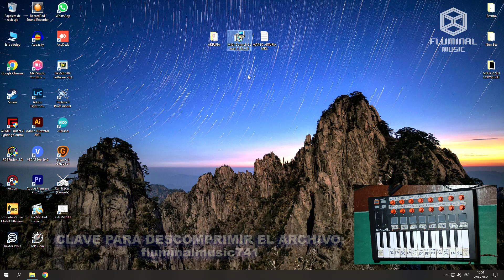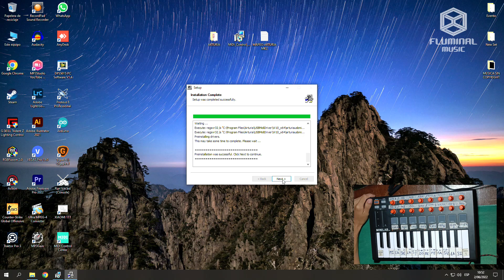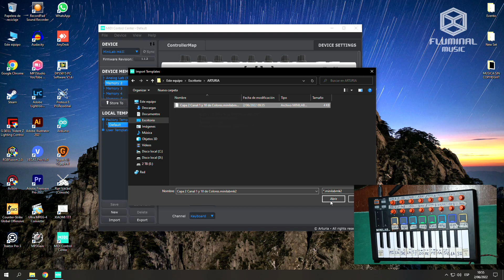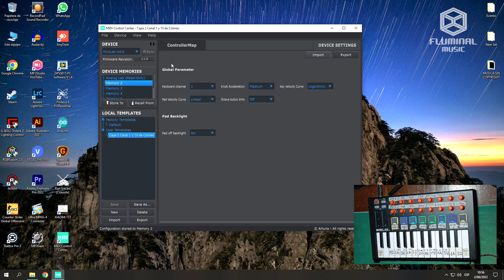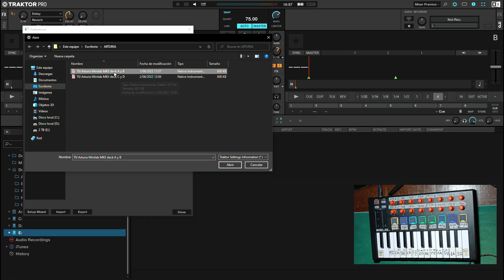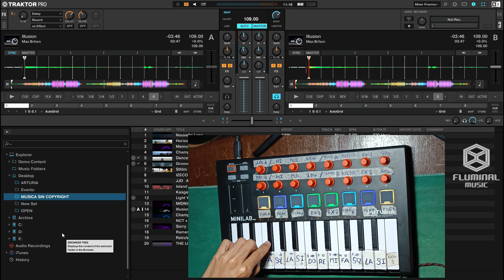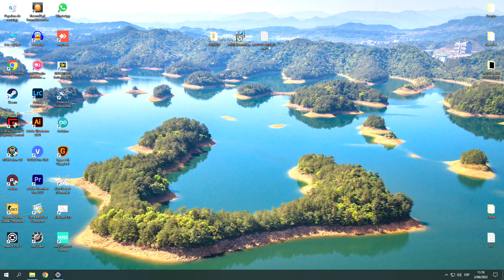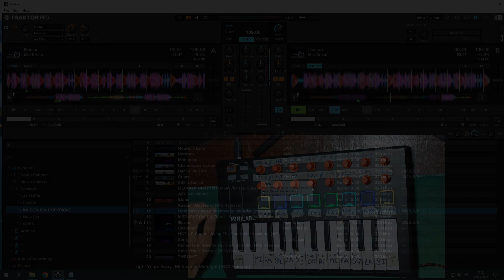☣ Mapeo de Teclado Midi en Traktor + TSI (Mapping Arturia Minilab MK II) 🔊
TE GUSTO EL VÍDEO? DEJA UN ME GUSTA 👍 SI FUE ASÍ Y TE INVITO A QUE TE SUSCRIBAS SI AUN NO LO HAS HECHO, si tienes alguna duda o critica constructiva deja un comentario en la parte de abajo.

ARCHIVOS A CONTINUACION EN EL SIGUIENTE ENLACE...
(La contraseña para descomprimir las carpetas la encuentras en el video)

LINK:
Fijado en el primer comentario

MARCAS DE TIEMPO:
0:00  NTRO
0:42  Instalación de Midi Control Center
1:55  Cargar Configuración a Memory 2
3:30  Importar TSI a Traktor
5:00  Imagen del Mapping
5:10  JOG Deck A
6:04  HIGH MID LOW Deck A
6:19  TEMPO Deck A
6:33  FILTRO DE MIXER Deck A
6:43  FX 1
6:56  FADER Deck A
7:07  Lo mismo pero en Deck B
7:21  Activar Filtros de Mixer
8:10  Cambiar a Segunda Capa de PADs
8:33  Buscar Canciones en Browser List
8:59  DRY / WET de Efectos
9:45  Activar FX1 / FX2
10:28  CUE PLAY LOAD Deck A
11:16  CUE PLAY LOAD Deck B
11:59  PREESCUCHA Deck A y B
12:12  LOW KILL Deck A y B
13:23  Adelantar o Retroceder Canción Deck A y B
14:20  GRID 1 o Primer Golpe Deck A y B
15:09  SYNC Deck A y B
15:28  Buscar entre Carpetas
16:15  FLUX Deck A y B
16:32  LOOP Deck A y B
17:28  Parte Final + Info Extra